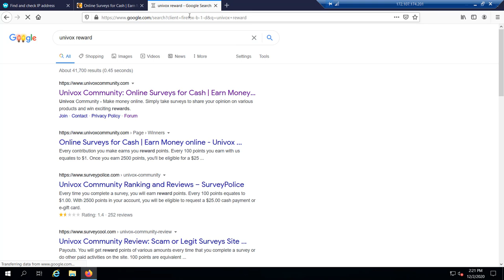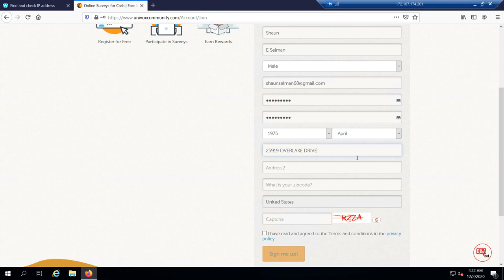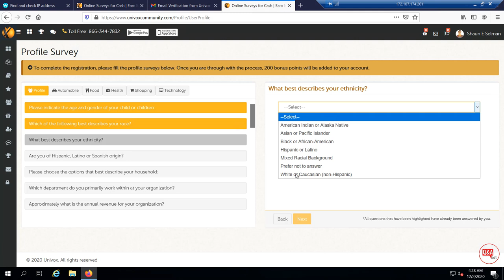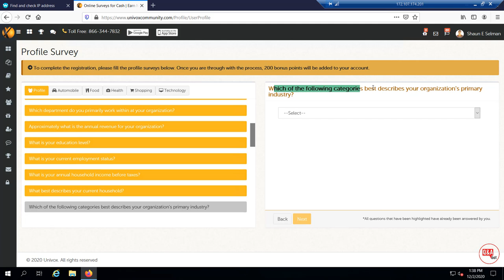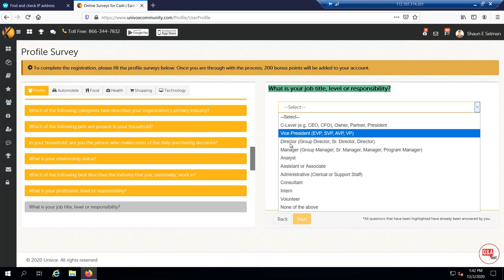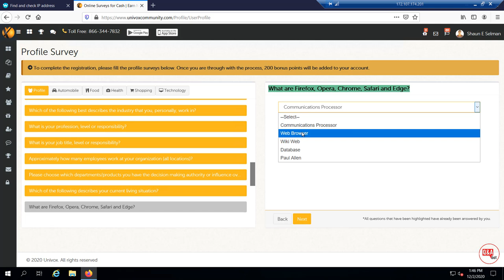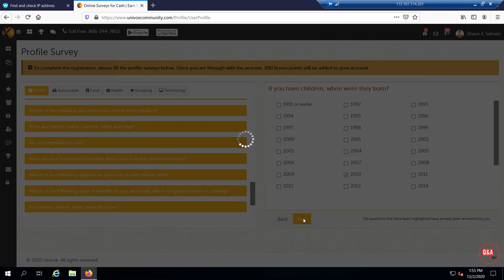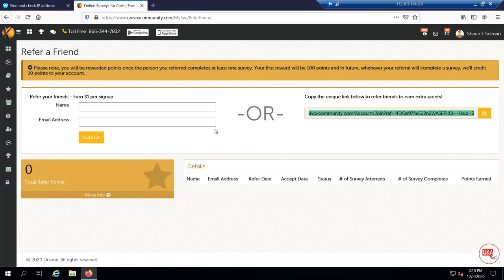Univox review. New survey site for beginners.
Univox

Featurepoints

GoBranded

swagbucks

inboxdollars